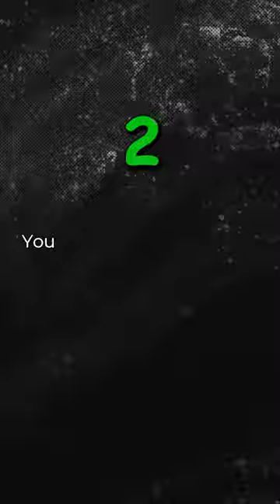Home service companies are you looking to nurture your leads on autopilot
Are you looking to nurture your leads on autopilot, especially those open estimates your sales team forgets to follow up on? Here's how to set up an automated sequence to streamline your follow-ups and increase your conversion rates.

First, ensure your CRM connects with Zapier.
Next, segment your audience based on their specific needs, such as estimates for water heaters versus furnaces, and tailor your content accordingly.

Address common concerns like price, quality, and hiring criteria in your messaging. Set up automated sequences to trigger this content, helping you close more deals without additional marketing costs.